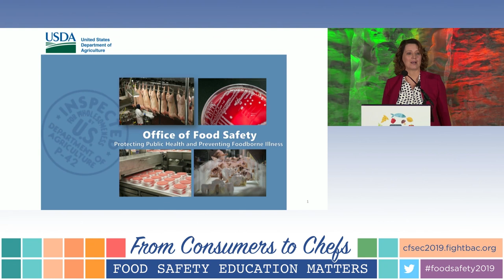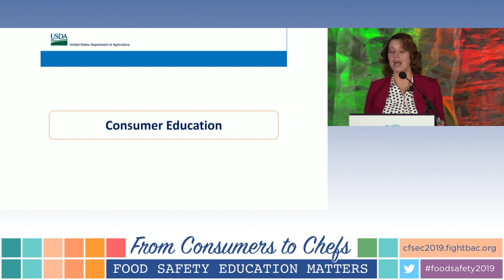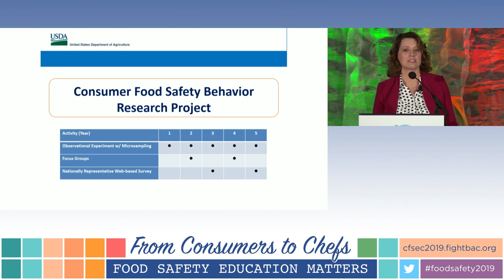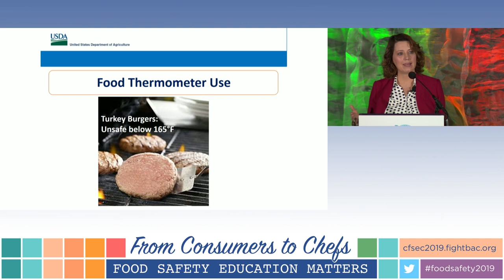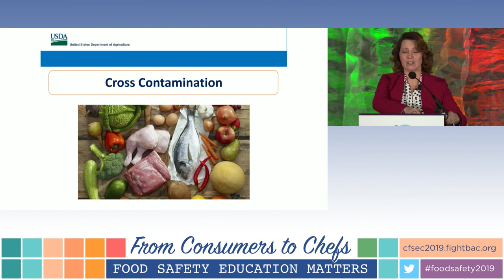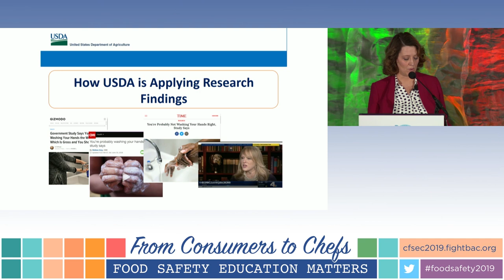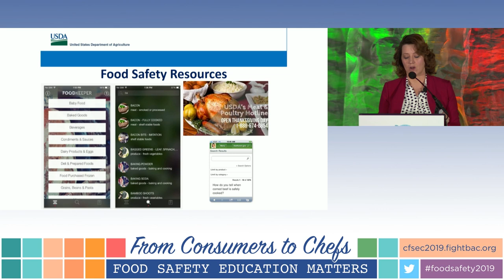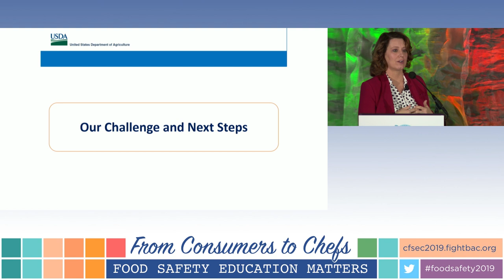A Perfect Food Safety Storm: What Recent Experience Tells Us About Communication with Consumers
Recorded live on March 8, 2019 at the Consumer Food Safety Education Conference.

Mindy Brashears, USDA Deputy Under Secretary for Food Safety

Elizabeth Greene, Associate Director for Communication, Centers for Disease Control and Prevention

Hilary Thesmar, Senior Vice President Food Safety at Food Marketing Institute